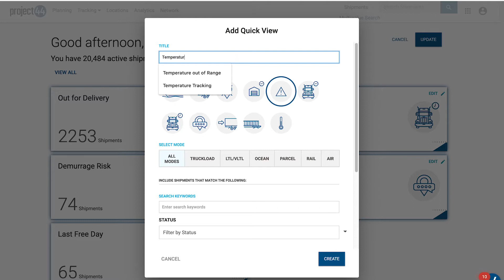project44 Reimaged Supply Chain Visibility Release Overview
project44's Fall 2020 release delivers new capabilities that provide greater network collaboration, shipment automation, predictive decision making & order and inventory visibility. Watch the overview to learn more.